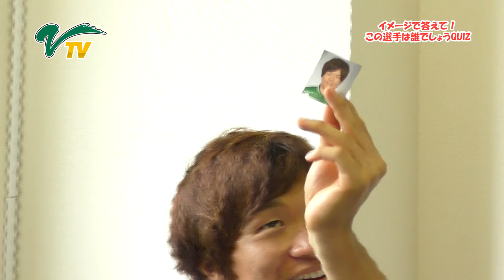【VERDY TV／イメージで答えて！この選手は誰でしょうQUIZ①】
特別企画『イメージで答えて！この選手は誰でしょうQUIZ』に、安在選手、高木大選手、渡辺選手が参加しました。自分が引いた写真の選手のイメージを他の2名の選手から聞き出し、その選手の名前を当てるゲーム！安在選手が引いた選手とは!?選手のリラックスしている様子をお届けします！